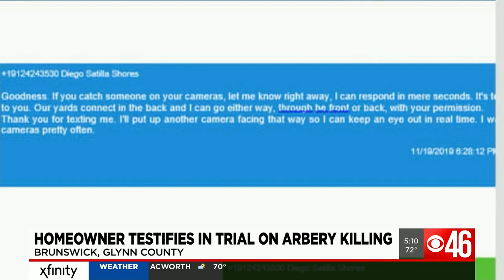Defense attorney complains about Black pastors during Ahmaud Arbery murder trial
A defense attorney complained on Thursday about the number of Black pastors that have been in the courtroom for the 3 men who are accused of killing Ahmaud Arbery. FULL STORY